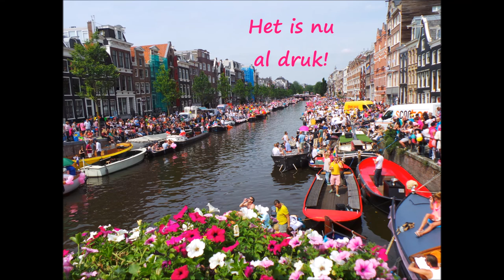Canalparade Amsterdam 2015 De Parade